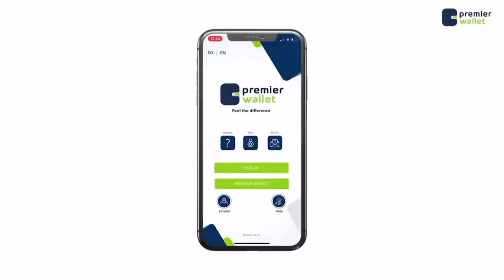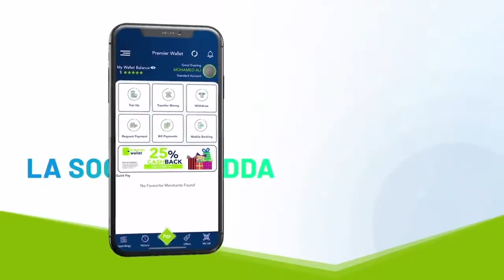Cabdullaahi Salaamullaah ''Dalkaan Daawo aan doorasho qof iyo cod aheyn maleh''